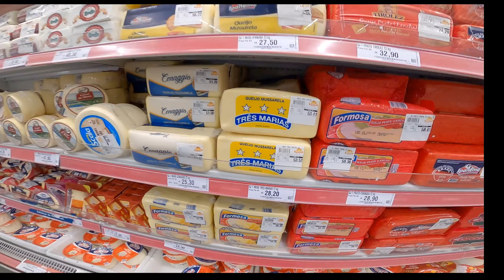Restaurante e supermercado em Piracicaba 2021